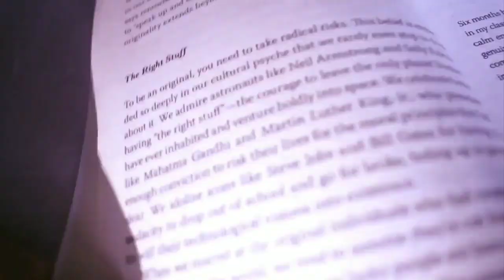Dimes Part 3 | True to myself, how to Get it right, Adult rules, flawed glories, inner voice....